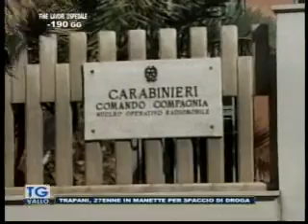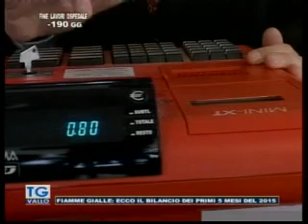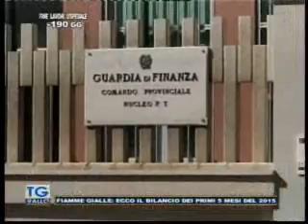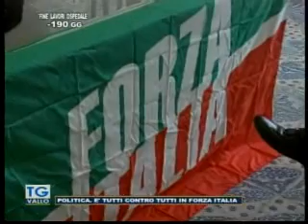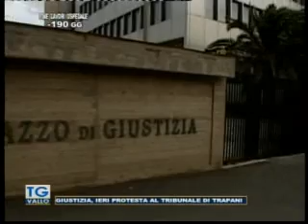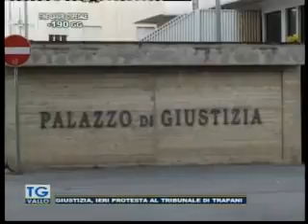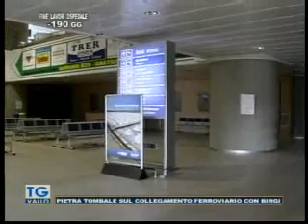TgVallo Mazara 24 06 2015